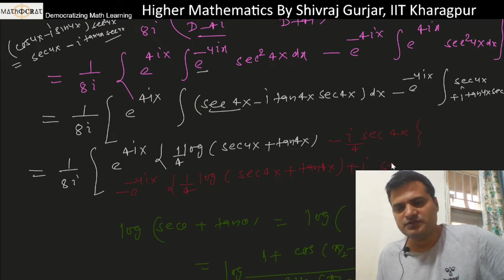42.ODE: Linear Differential Equation -Particular Integral General Formula| UPSC IAS| IFoS| NET| JPSC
Discussed: How to evaluate Particular integral in relation to Linear Differential Equations with constant coefficients for any function (General Particular Solution method)